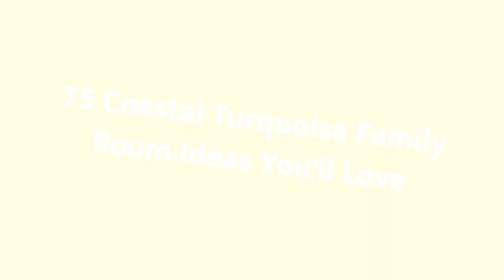75 Coastal Turquoise Family Room Design Ideas You'll Love 😊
Browse coastal family room ideas and discover coastal decorating and design inspiration for your next remodel or update, including coastal color, layout and decor options.

0:00:00 - Intro
0:00:12 - Coastal Turquoise Family Room Design Ideas You'll Love: Inspirations 1 to 25
0:03:03 - Coastal Turquoise Family Room Design Ideas You'll Love: Inspirations 26 to 50
0:06:07 - Coastal Turquoise Family Room Design Ideas You'll Love: Inspirations 51 to 75